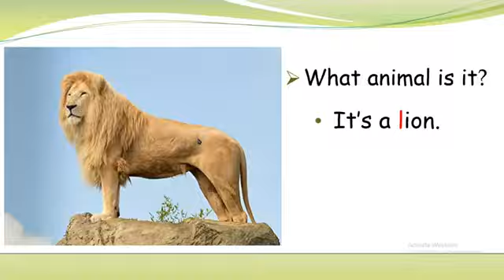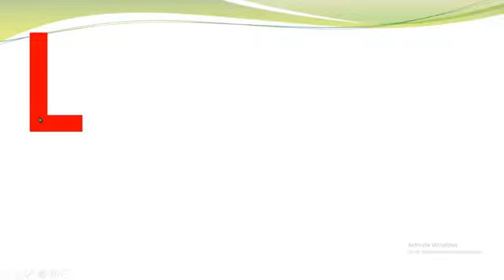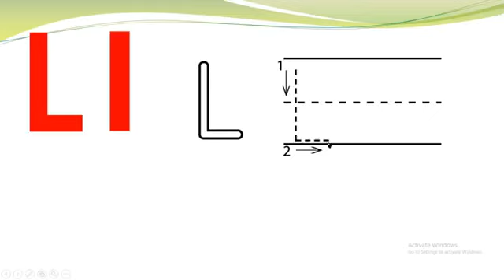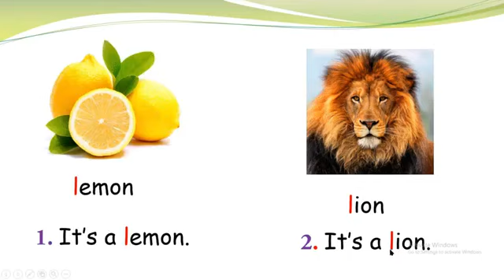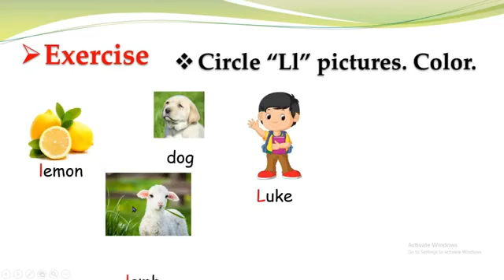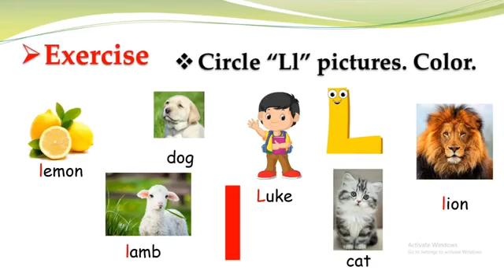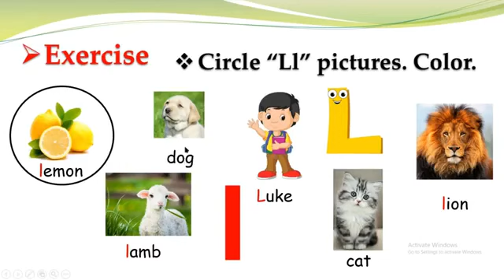K2 Letter Ll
Letter Ll